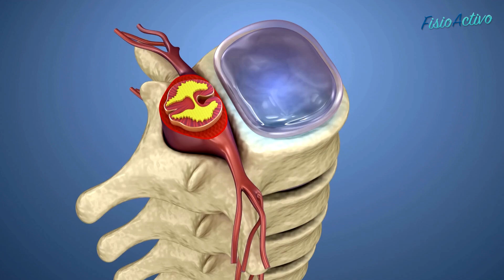3 EJERCICIOS para Combatir el Dolor de CIÁTICA desde Casa 🏠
🔍 ¡Experimenta el alivio del dolor de ciática con estos 3 ejercicios clave! 🔥 Desde la parte baja de la espalda hasta los pies, el nervio ciático puede causar molestias, pero ¡tenemos la solución! 💪

💡 ¿Cuáles son las causas? Desde hernias discales hasta síndrome piriforme, te revelamos todo lo que necesitas saber sobre el origen del dolor ciático.

🚀 En este video, aprenderás cómo combatir el dolor de espalda desde casa con ejercicios respaldados por la ciencia. Descubre por qué mantener un tronco fuerte es clave y cómo evitar que el tiempo sedentario afecte tu salud lumbar.

¡No más mitos! Rompe con la idea de que "si me muevo, me va a doler más". Te presento ejercicios efectivos para aliviar el dolor de ciática, sea causado por el síndrome piriforme u otros problemas en la columna.

La información expuesta no constituye un consejo médico.
Se trata únicamente de un punto de vista y no pretende ser la verdad única.
Si tiene cualquier duda visite a su profesional de la salud.
El autor del vídeo no se hace responsable de los daños que una aplicación incorrecta o sin supervisión pudieran ocasionar a las personas que siguen las indicaciones recomendadas.